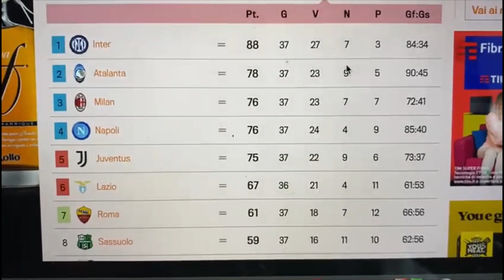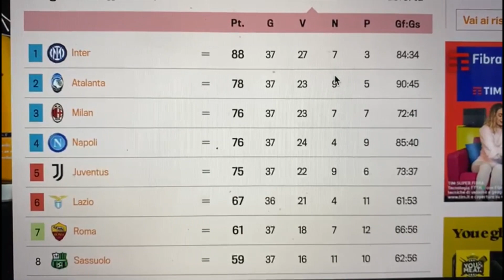Passione sportiva con Simone episodio 12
Ben ritrovati con Simone e il consueto appuntamento con l'aggiornamento sul campionato di calcio di serie A alla penultima giornata. Tante sorprese nel weekend appena trascorso.
Continua a seguirci su questa pagina e scopri la nuova web TV dedicata agli anziani